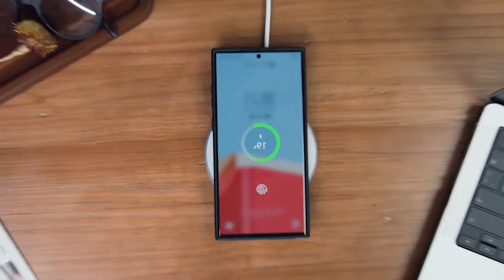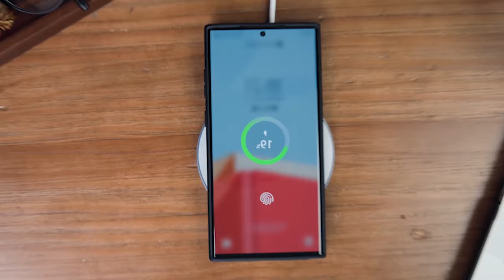Top 6 Best Samsung Galaxy S24 Ultra Shockproof Cases!✅✅🔥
Welcome beautiful people, Let's talk about the Top 6 best samsung galaxy s24 ultra shockproof cases! I have made a list of the best samsung galaxy s24 ultra shockproof cases which will help you decide which one to choose.

●By Clicking the links you will go to my wayward store and there you will find the product you have clicked for and after that click on section (Buy On Amazon) you will directly go to amazon and there you can further buy your stuff!
Quick Links:✔
   introduction 0:00
6: Casekoo Genuine Case. 1:02

I have prepared this video guide for the best samsung galaxy s24 ultra shockproof cases to give you the ins and outs to help you make the right choice. So let's get started.
In a world where accidents happen, safeguarding your Samsung Galaxy S24 Ultra with a reliable shockproof case becomes imperative. Designed to absorb impact and protect against drops and bumps, shockproof cases provide peace of mind while preserving the sleek design of your device. With the Samsung Galaxy S24 Ultra's cutting edge features and premium build, selecting the best shockproof case is essential. In this article, we'll delve into the top rated Samsung Galaxy S24 Ultra shockproof cases, highlighting their durability, impact resistance, and innovative design features.
The case is outfitted with overhauled shock engrossing air cushions and 3 layer side safeguard outlines, giving full assurance to your telephone every which way. Regardless of whether your telephone takes a tumble from a level of 10 feet onto a substantial floor, have confidence that it will stay solid, because of the high level defensive elements of this case.

AllCasesHere is a participant in the Amazon Services LLC and other affiliate Associates Program, an affiliate advertising program designed to provide a means for sites to earn advertising fees by advertising and linking to Amazon and other platforms. As an Associate, I earn from qualifying purchases.